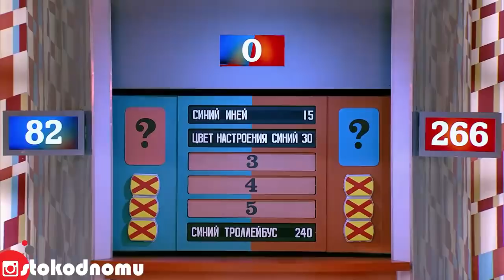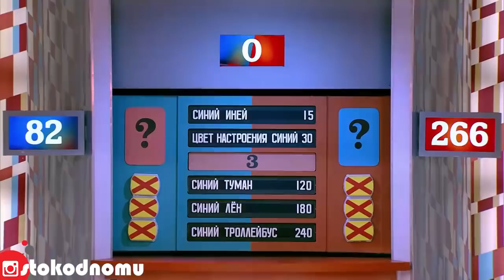Сто к одному (Россия 1) Сергей Войтенко, Баян Микс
Выпуск "Сто к одному" на "Россия 1" с участием Сергея Войтенко и "Баян Микс".